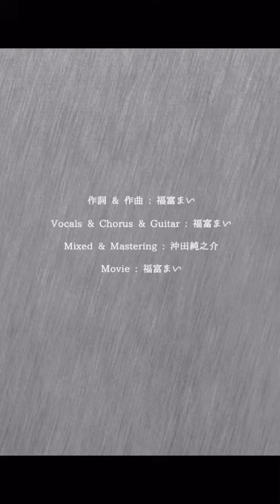My friend / 福富まい short MV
大好きな親友に向けて書いた曲。大好きな親友たちとの思い出の動画と写真で簡単なMV作ってみました！

My friend

伝えたい事は伝えられなかった
伝えたくない事は伝わってしまった

君の優しさを
どうか誰も奪わないでね
君の美しさを
どうか誰も盗まないでね

今君は羽ばたいてく
ああいつかまた 笑い合おう
離れていても 繋がる世の中だけど
やっぱり少しさようならは寂しいよ

逃げてる事も気付かなかった
逃げてるつもりが立ち向かってた

君の暖かさを
どうか誰も冷まさないでね
君の正しさを
どうか誰も消さないでね

ああいつかまた 笑いあおう
写真なんかじゃ残らない
大切な温かい物に気付いたよ

君が前に進んでく
僕も前に進むから
同じ道じゃないけど
地図なんかもないけど
当たり前が
当たり前じゃなくなる時
きっと強くなれるよね

ああいつかまた笑い合おう

大好きだよ my friend
いつまでも my friend

作詞 & 作曲 : 福富まい
Vocals & Chorus & Guitar : 福富まいMixed & Mastering : 沖田純之介
Movie : 福富まい

[配信サイトより配信中]

iTunes ・ Spotify ・ LineMusic・GooglePlayMusic・AmazonMusic ・ Mysound・dミューシック ・ レコチョク

[会場物販・OnelineshopにてCD販売中]

1,森と街
2,My friend

2曲入り/¥500